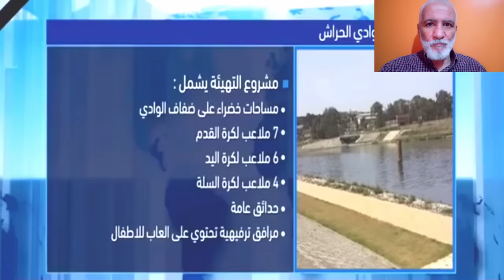شاهدو أين وصلت أشغال تهيئة وادي الحراش OUED EL HARRACH ARRANGEMENTS